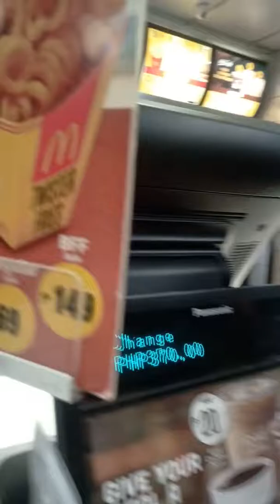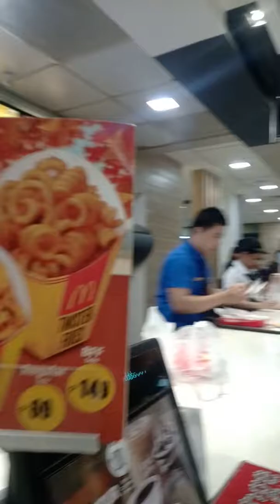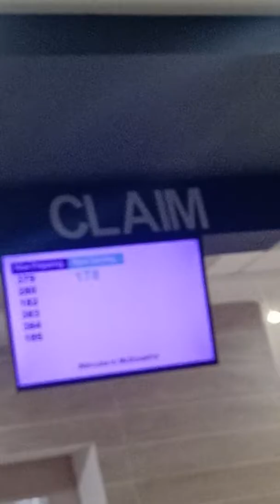Guys were walking on fields avenue me and my sister in law